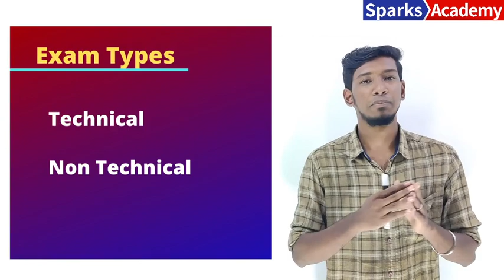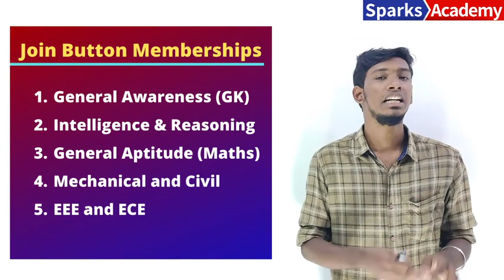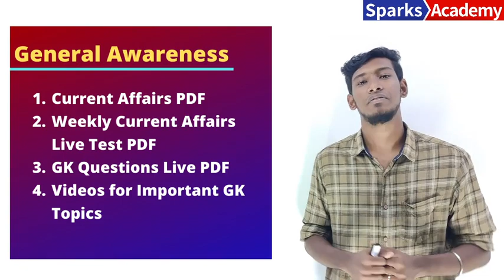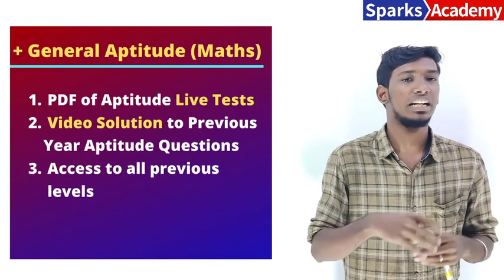One Solution to All exams | Join Button - Membership | Become a Member of Sparks Academy Channel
Channel Membership Levels !
1. General Awareness (GK)
PDF of Daily/Weekly live Test Current Affairs will be provided after the live session.
PDF of GK live Test will be provided after the live session.
Videos for important Topics in Science, History, Geography, Polity, Economics.

2. Intelligence and Reasoning
Live Test Questions PDF for General Intelligence and Reasoning.
Exclusive Solution videos for reasoning will be provided only to Members
Access to previous level

3. General Aptitude (Maths)
PDF after Aptitude Live Test Session
Video Solutions for Previous year RRB, SSC, TNPSC, PC Exam Aptitude Questions
Access to all previous levels

4. Mechanical and Civil
Pdf of Subject wise live tests will be given for Civil and Mech
Separate Videos will be given for members of Mechanical + Civil on previous year questions

5. EEE and ECE
Pdf of Subject Wise Live Tests in EEE/ECE will be given
Separate Videos will be given to members in EEE/ECE Previous year SSC, TRB, TNEB questions

All the best to Aspirants,
Call/WhatsApp to 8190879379 for more details
Sparks Academy, Saidapet, Chennai -15.